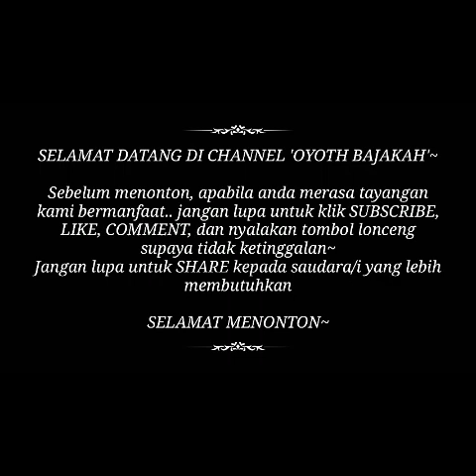Apa Akar bajakah "milik" Kalimantan ? Ini 7 Fakta !!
7 Fakta,  versi oyoth bajakah bhw akar bajakah gak cuman dari Kalimantan ? Faktanya hampir semua propinsi ada selama alam dan kondisi bisa tumbuh secara normal...
Anda bermjnat hub Telp/WA 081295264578
Karena itu, pahami, adanya fakta2 tersebut.